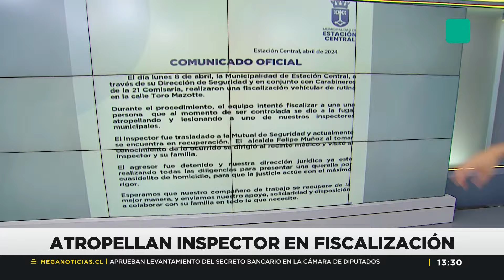Impactante incidente en medio de fiscalización en la "La Pequeña Caracas"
En medio de una fiscalización en Estación Central, se registra impactante colisión de un auto
particular a un trabajador municipal que se encontraba fiscalizando vehículos que transitaban en el sector. Los hechos quedaron registrados en cámaras de seguridad del sector.